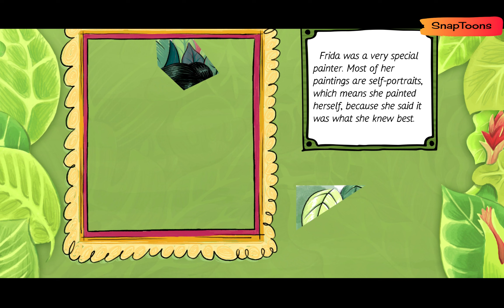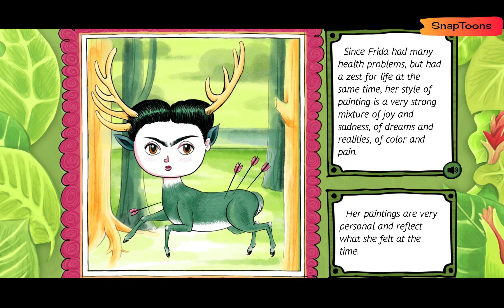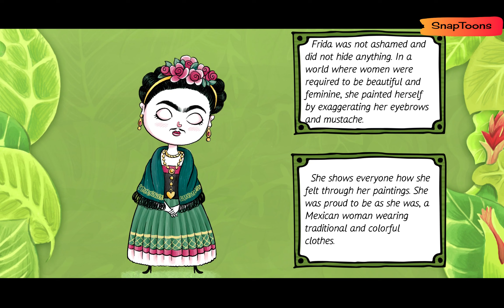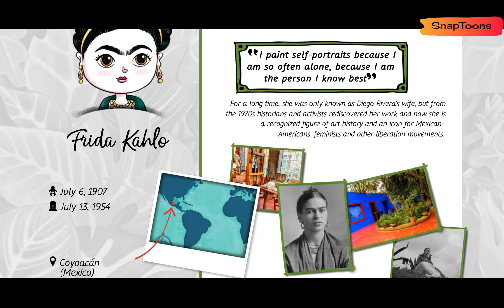A Mysterious Story Of Frida Kahlo That Reveals Her True Character l FridaKahlo Biography l Snaptoons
Her paintings have a distinctive one-of-a-kind style. Her unibrow has become iconic. If you’ve seen her once, you’ll never confuse her with anyone else. Frida Kahlo was an extremely strong woman whose brilliant works of art were inspired by her own life-long challenges and suffering.

It seems like there was a veil of mystery around Frida ever since she was born. Even though her birth year was 1907, she changed it to 1910. And, she didn’t do it to be 3 years younger, but to have a connection to the Mexican Revolution that started in 1910 and lasted up until 1920.

A Mysterious Story Of Frida Kahlo That Reveals Her True Character l The Woman Behind The Legend Iseult Gillespie

SUMMARY:
- As a girl, she never had good health. At the age of 6, she was diagnosed with poliomyelitis. As a result of this infectious disease, Frida walked with a limp her entire life, and her legs were disproportionate – the right one was a little thinner than the left one.
- It may have been the health problems that inspired Frida to become a doctor. She entered the best high school in Mexico called La Prepatoria in Mexico City.
- At the age of 18, the future artist got into a terrible accident: she was traveling by bus, and a streetcar crashed into it. She broke her collarbone, two ribs, and her leg, crushed her foot and her shoulder was dislocated.
- But, a strong spirit like Frida couldn’t be crushed. She was unconscious for several weeks, and when she woke up, she immediately asked her father to buy her art supplies.
-  Frida herself said: “There were 2 accidents in my life: one when a bus hit a tram, and the second was Diego.” She met Diego Rivera several years after the accident.
- Diego was never a good husband. 2 of his previous marriages ended because he cheated. His third marriage was not a happy exception.
- Frida became pregnant several times but all of her pregnancies ended with miscarriages because of that same unfortunate accident. Even after doctors recommended bed rest, Frida still couldn’t give birth to a healthy child, and she sunk into depression.
- In 1939, after a painful divorce with her husband, Frida Kahlo created her iconic self-portrait “The Two Fridas”. It shows the two different sides of her character, connected by a vein and holding hands.
-  The artist created a total of 55 self-portraits, most of them were of herself surrounded by animals. She loved animals and had dogs, monkeys, parrots, and pigeons as pets.
- In 1953, her leg had to be amputated because of gangrene. The same year, she had a personal exhibition in Mexico which she attended on her bed.
- She felt that she would die soon, so she wrote in her diary, “I hope the exit is joyful. And I hope never to return.” Frida Kahlo finished her last work 8 days before her death.

Frida Kahlo
tragic stories
sad stories
famous artists
mexican artists
female artists
women artists
powerful women
female painters
great artists
Diego Rivera
The Elephant and the Dove
Leon Trotsky
Vladimir Mayakovsky
The Two Fridas
Self-Portrait with Thorn Necklace and Hummingbird
Viva La Vida
Frida Kahlo biography
TED
TED-Ed
TED Ed
Teded
Ted Education
animation
Iseult Gillespie
Ivana Bošnjak
Thomas Johnson
Frida Kahlo
art
painting
mexican artist
mexican art
surrealism
surrealist art
surrealist artists
disability
relationships
mexican culture
muse
self portraits
diego rivera
identity
post colonialism
gender
class
mexican society